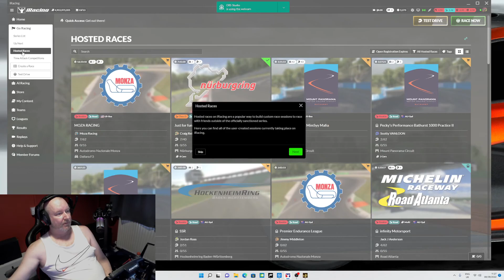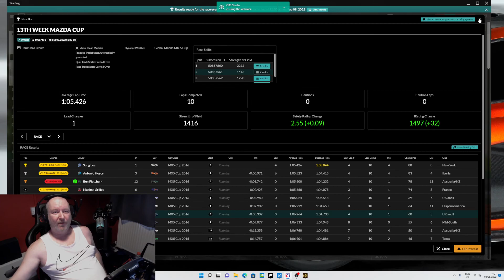daily race mx5 tsukuba on iracing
Just a little fun in a daily race in the mx5, testing out a new mic as my old yeti was playing up